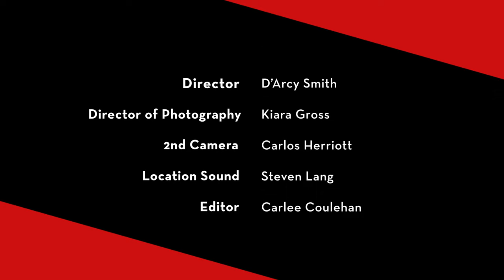Nora Kovasckitz and Chloé Hill Film Scene - CCM Acting 2024 Senior Showcase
Enjoy a scene from CCM Acting's 2024 Senior Showcase featuring Nora Kovasckitz and Chloé Hill.

Watch the entire CCM Acting Class of 2024 Senior Showcase on demand